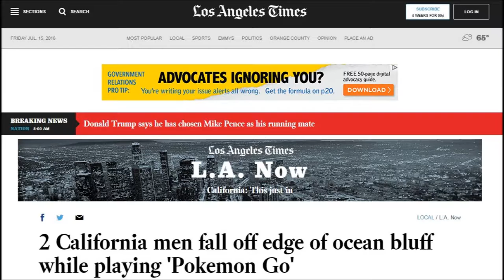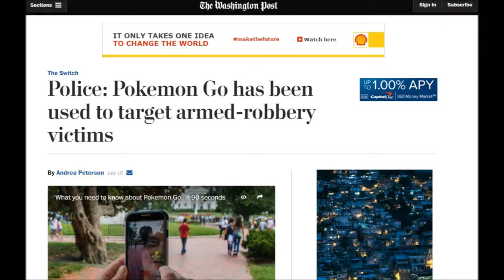What Were They Thinking? "Pokemon Go"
Earlier this month "Pokemon GO" - a virtual scavenger hunt game - launched as a new app that has since become somewhat of a phenomenon. Now parent company Niantic is faced with players becoming injured while playing the game, as well as unwelcome intrusions on sacred grounds in order to catch these digital monsters.